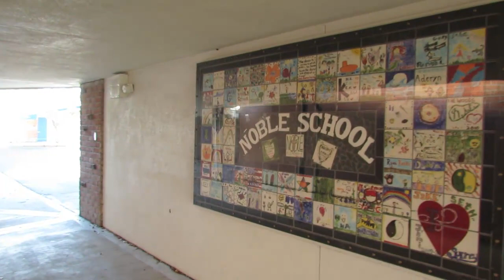Младшая школа в США. Образование в США. Часть 1 / Elementary School in USA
Первая часть видео о младшей школе в США. В видео я показываю младшую школу своего дистрикта, рассказываю о многих моментах учебы и системы обучения в младших классах.

В этом видео:
- экскурсия по школе
- правила школы
- дресс код в американских школах
- сколько длятся и как устроены уроки и перемены
- продленка
- предметы в американской младшей школе
- школьная программа и на чем делаются акценты
- занятия по музыке.

Продолжение - в следующем видео.

The first part of the video about U.S. elementary school. In this video I show elementary school of my district, tell about different things regarding school education and education system in elementary school.

In this video:
- school tour
- school rules
- the length of lessons and breaks
- after school program
- school subjects
- school program
- music lessons.

The continuation is in the next video.

Все про США, Нью-Йорк, Калифорнию и Силиконовую Долину. Рассказываю о жизни в США, об образовании в США, работе в США, иммиграции в США, лотерее грин кард.

All about USA, New York, California and Silicon Valley. My videos are about life, education in USA, work in USA, immigration to USA and Green Card Lottery (DV Lottery).